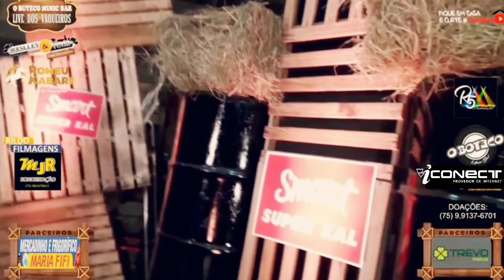Wesley e Ygor amor que não se esquece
Mais um grande sucesso para vocês shows 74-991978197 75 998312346